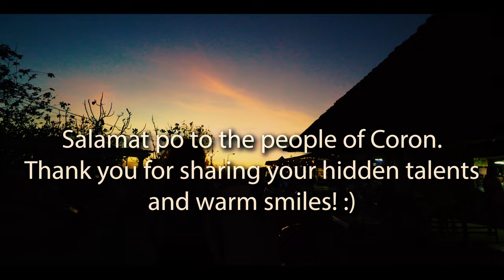The REAL side of CORON | Philippines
We were absolutely blown away by the warm hospitality and kindness that we received during our stay. From the moment we arrived, we felt welcomed and at home, and we couldn't be more thankful for the wonderful experiences we had. The people of Coron truly have a special gift - their smiles, laughter, and generosity are contagious! We hope to return to this beautiful island soon and relive the memories we've made. Thank you again for your amazing hospitality - we'll never forget it!

📸Get behind the scenes with us!

🤷‍♀️Who are Daisha & Dalton?

Hey there! We’re a couple from Jacksonville AL, and proud graduates of Jacksonville State University. 🎓 (JSU Gamecocks!)
At first, we were both following our own unique paths, but when we crossed paths, everything changed. We realized that our shared love for TRAVEL was our true calling, and we decided to take the leap into travel vlogging together! Although we didn’t know the best camera for vlogging or what exactly we were doing, we were ready for the adventure! 🎥

Our dream is to connect with amazing people from all walks of life around the world, sharing heartfelt stories and perspectives that celebrate the beauty of our planet. ✈️🌍

We can’t express how thankful we are for everyone who has cheered us on during this adventure. Your support means the world to us, and we can’t wait to explore, experience, and create unforgettable memories with all of you. Let’s discover the world together! 🧳❤️
(Budget Travel Destinations 2025 COMING SOON)